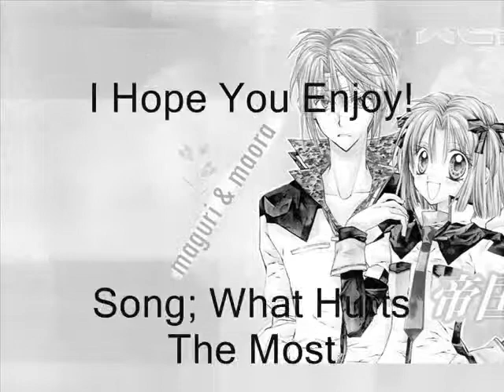Shinshi Doumei Cross- What Hurts The Most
Dedicated To: ForbiddenAngelXX

*I am so glad that you are still around to support me! Thanks ;)*

Well this video is so cute and I love it so much!

Rakutenchi: ocean, yuta, kajitsu, resinangel, tsubasa
Conan-magic: leslenne, CPR34, magicbulletgirl
Phoenixen-flame: sailormaddiemouse, usio, valenti, yuki, saku, star storm, hairdryers, sai